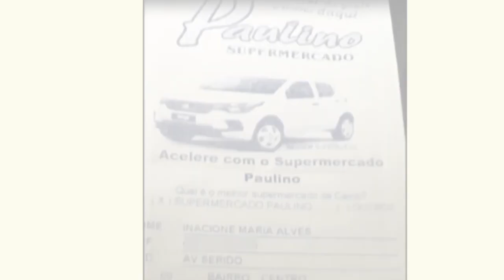TV UNIÃO: SORTEIO DO CARRO EM 03 DE AGOSTO